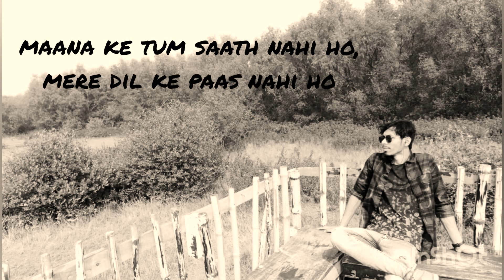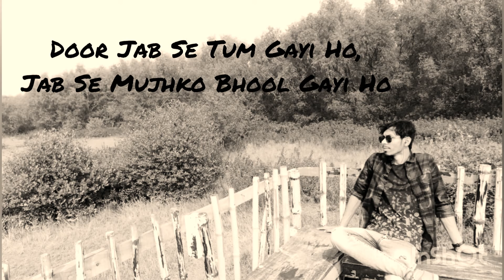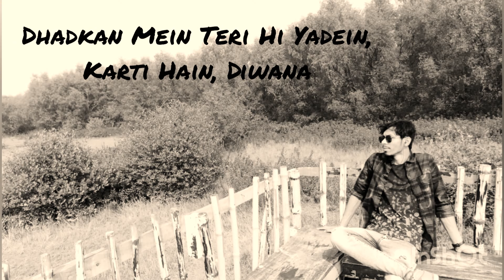Mana ki Tum Saath Nahi Ho lyrics video । sagor kalra । romantic song ।